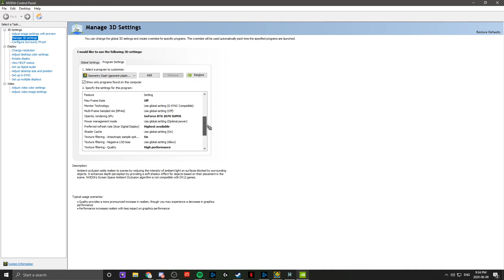how to get the best possible performance in geometry dash (nvidia only)